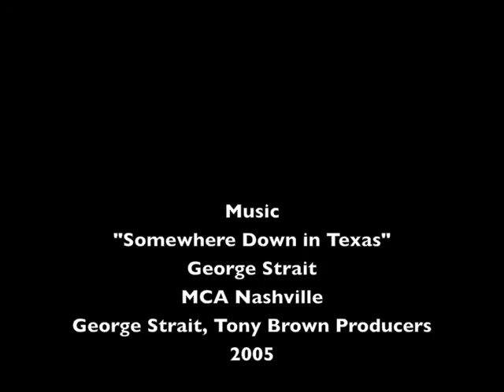Terry Carter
A fond farewell to the Carter's as they leave the Mitten of Michigan for the Lonestar State of Texas!